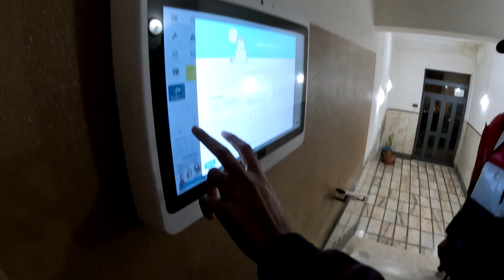ඉතාලියෙ රාත්‍රියක රව්මක් | GIRO 015